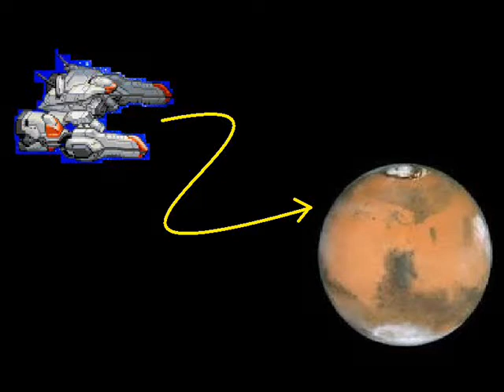Let's Recap Super Robot Wars J (season 1) part 2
This part will recap episode 3!
(Videos 13-20)